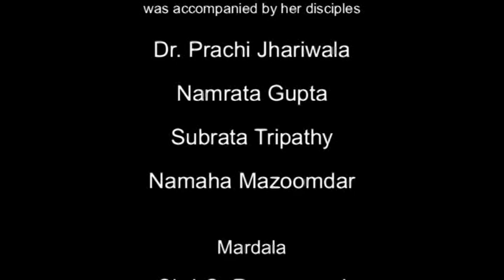Introduction to Odissi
Introduction to Indian Dance Style, Odissi. Explanation and Demonstration by Smt. Daksha Mashruwala and Students of Kaishiki Nrityabhasha.